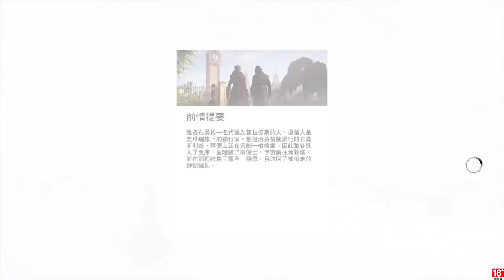千鳥の「刺客教條：梟雄」EP.75 阻止崩解的銀行(M)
雅各什麼時候才會自己擦屁股呢？

固定開台時間 每周五、六、日 23:00 - 25:00